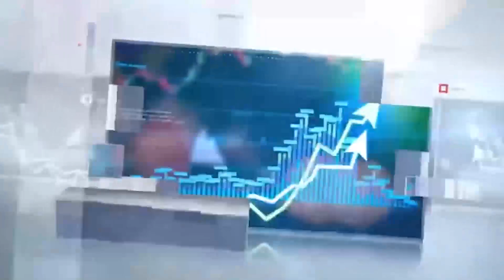Good News Imran Khan gets relief, General Asim Munir takes action after General Asif Ghafoor